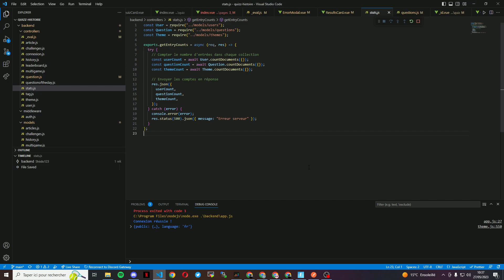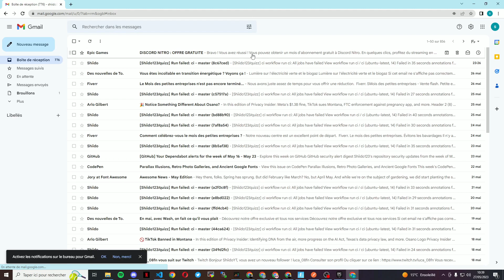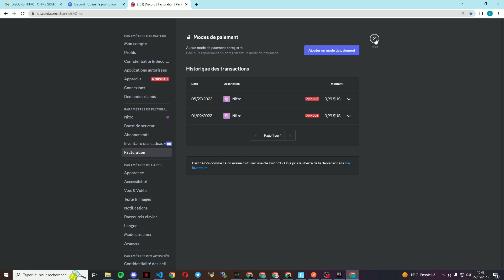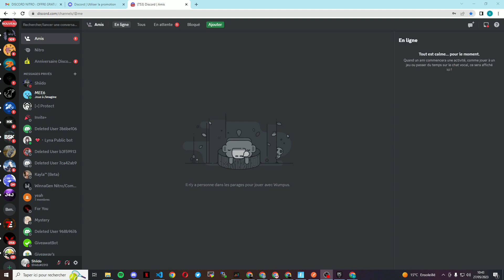Comment obtenir DISCORD NITRO gratuitement sur Epic Games (2023)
🚀 Bienvenue dans cette nouvelle vidéo où nous allons explorer ensemble le partenariat exclusif entre Discord et epic games ! 🚀
Il vous suffit d'avoir une carte de crédit ou un compte paypal mais pas de panique, aucun argent n'est prélevé. Je l'ai moi même testé comme vous pourrez le voir dans cette vidéo.

🎯 AU PROGRAMME 🎯

Présentation du partenariat Discord-Epic Games
Comment obtenir votre Nitro Boost gratuit

N'oubliez pas de like et de vous abonner si la vidéo vous a été utile. n'oubliez pas, vous pouvez gagner un cadeau si vous restez jusqu'à la fin de cette vidéo.